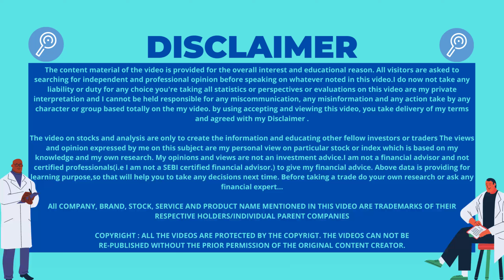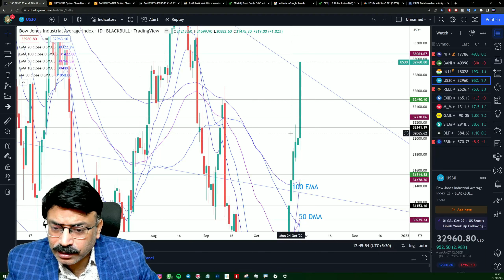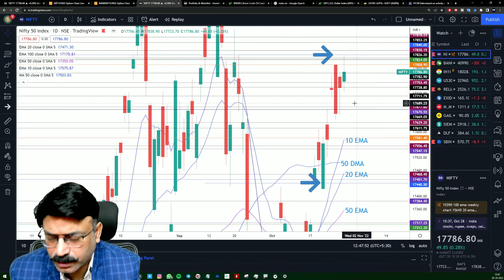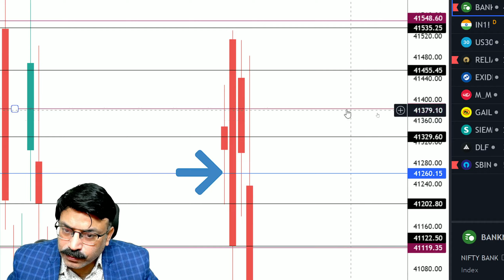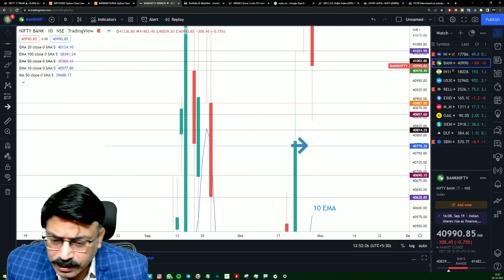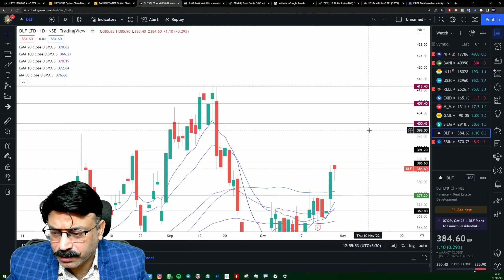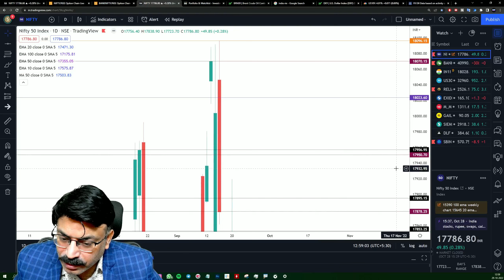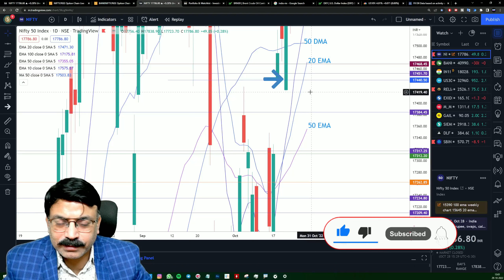🔴NIFTY PREDICTION & NIFTY ANALYSIS|NIFTY 31 OCT MONDAY|NIFTY TOMORROW BANK NIFTY ANALYSIS